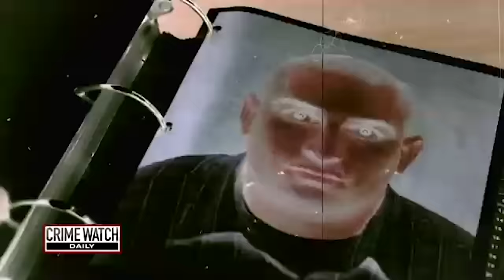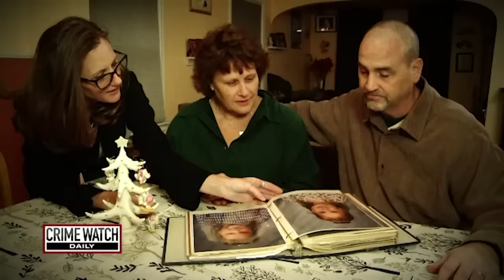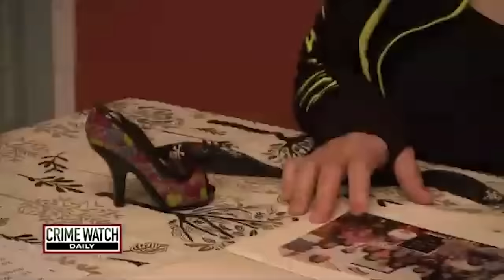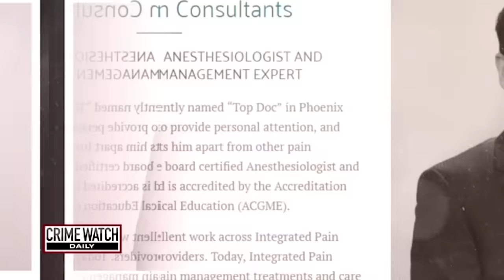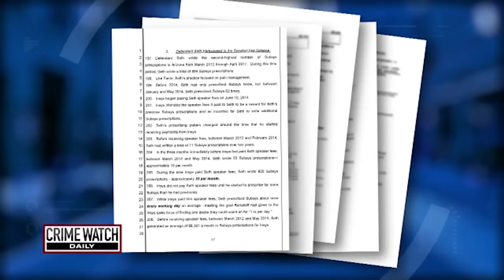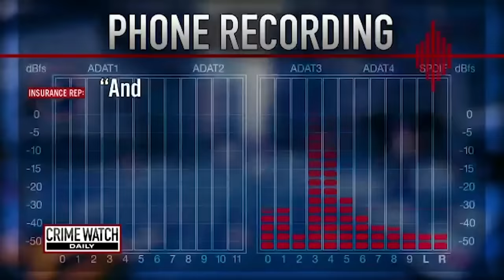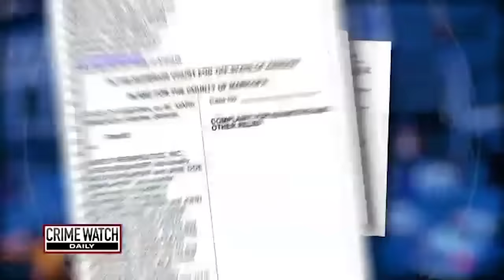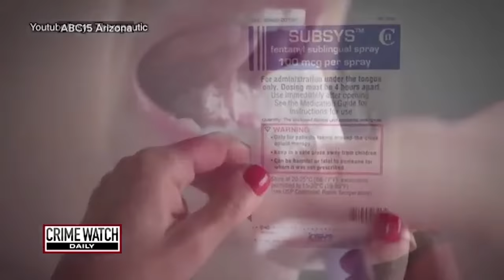Woman kidnapped by detective fights for her life - Crime Watch Daily Full Episode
In this episode of Crime Watch Daily: An oath to serve and protect meets a twisted end. Plus, an honor student murdered after graduation.